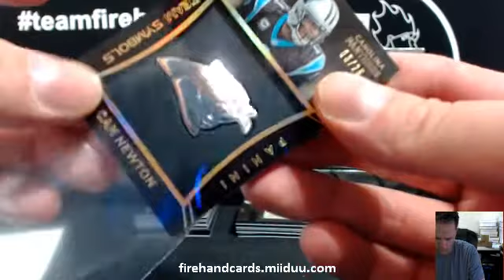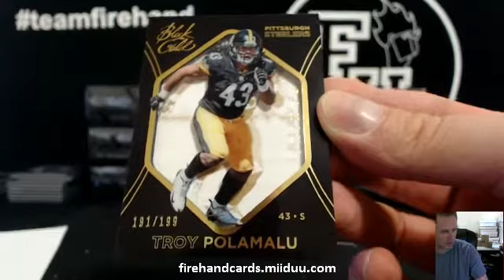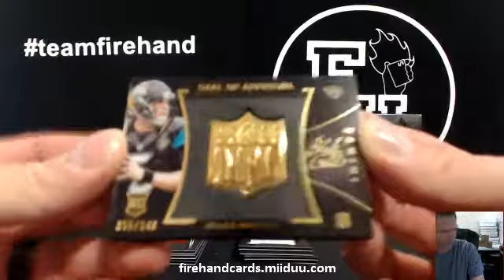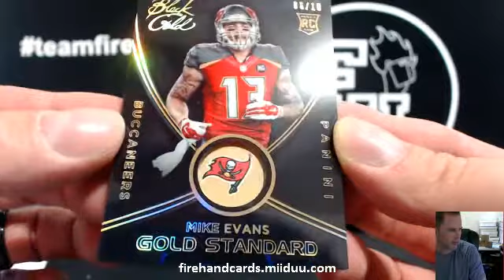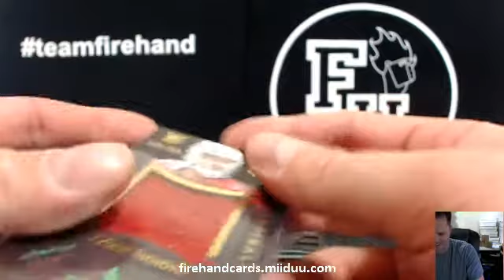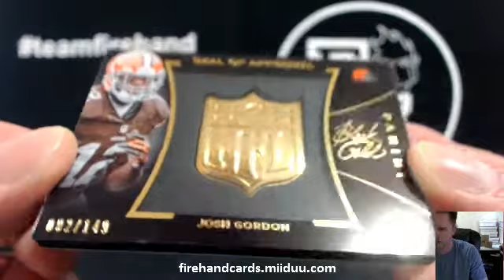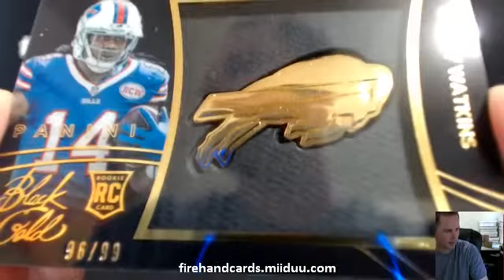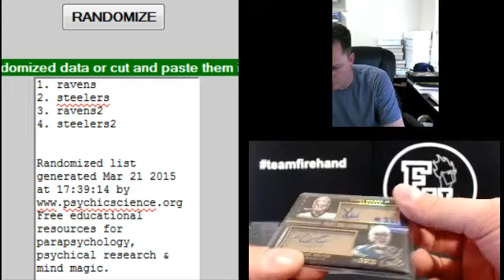RT #1 ~ 2014 Black Gold Football 8 Box Case Break ~ 3/21/15